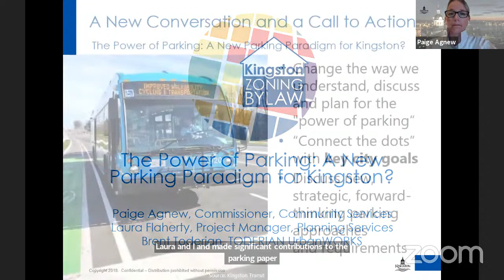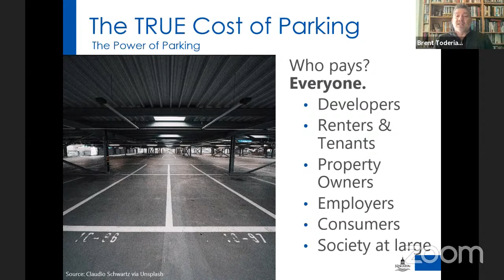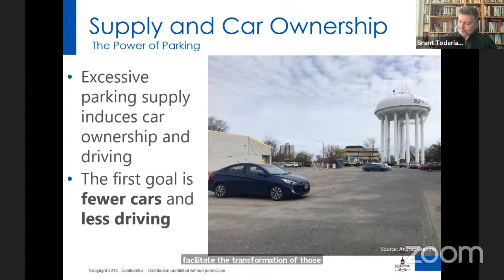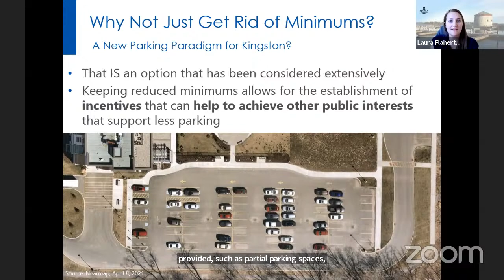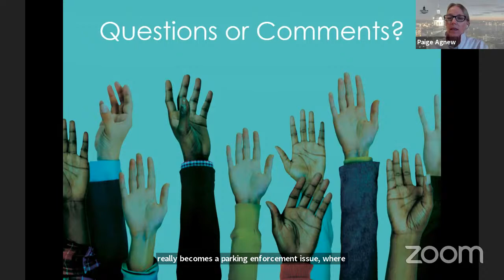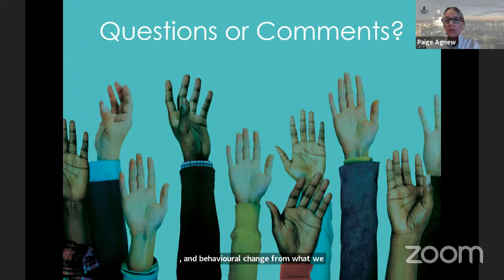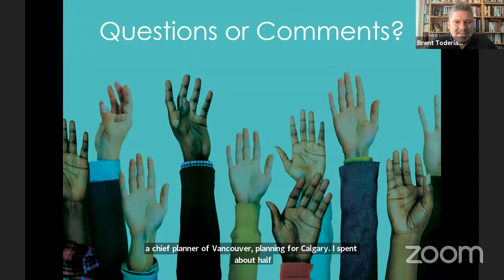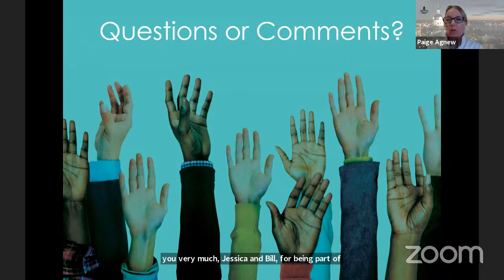MEDIA BRIEFING | Parking Discussion Paper